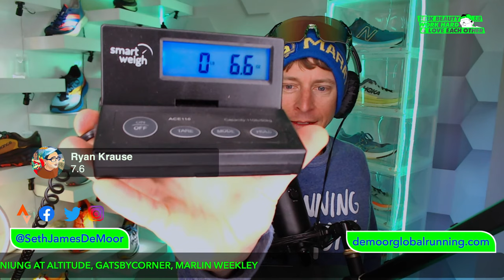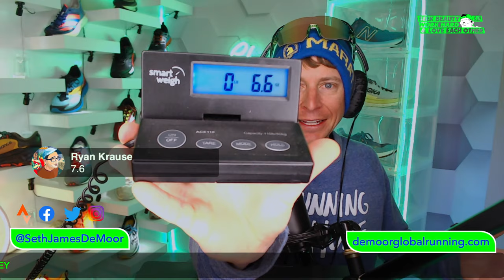🔴 Monday Mailbag: BOXEN!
🔹 How to Join the DGR Discord Server:
2. Make sure your YouTube account and Discord account are the same email.
3. In Discord Select User Settings
4. Select connections
5. Select Add
6. Select YouTube and log in with the same email used for DGR membership.

🔹 Next Races:
- February 27th 2022: Gasparilla 1/2 Marathon (Tampa Bay, Florida)
- April 10th 2022: Rotterdam Marathon

• Mailing Address:

USA

Seek Beauty
Work Hard &